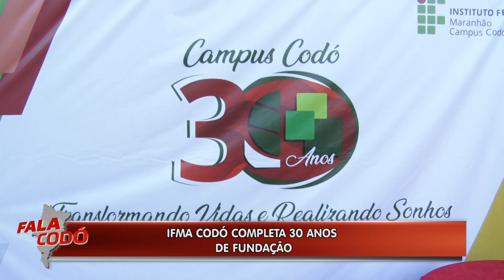30 ANOS IFMA